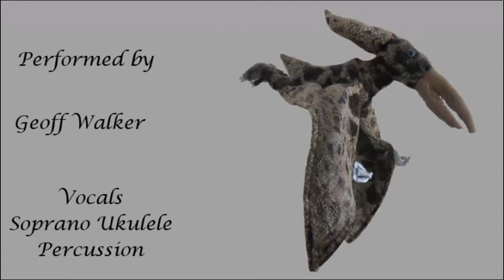The Crow on the Cradle with ukulele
A song by Sidney Carter. I see this as an anti war song or at least a statement on humanity's tendency to conflict.